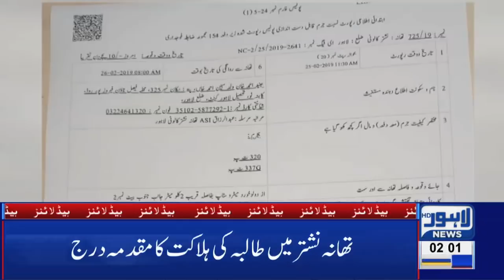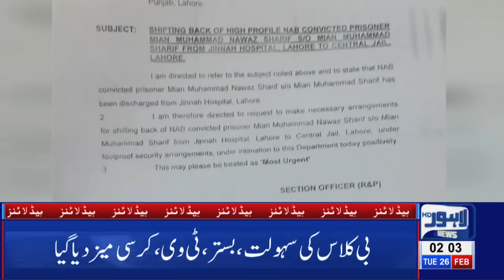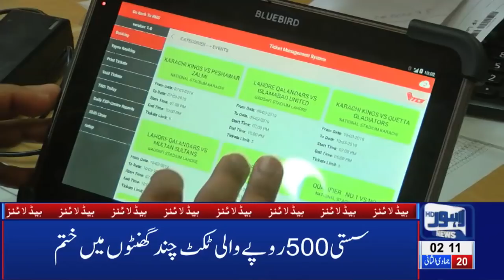02 AM Headlines Lahore News HD – 26th Feb 2019